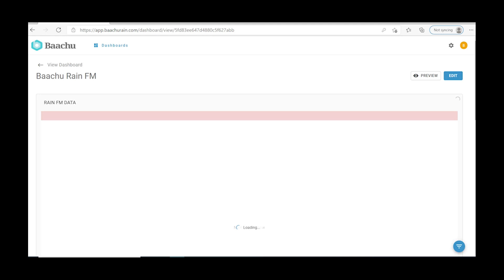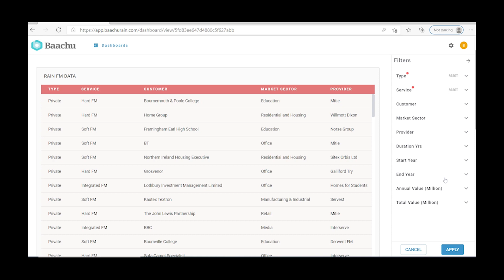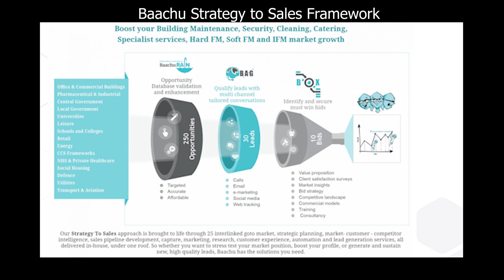RAIN - Facilities Management - Sales Pipeline Tool | Short Demo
Baachu Rain is more than just data. It represents 15 years of bidding expertise and strategic growth consulting it fuses targeted public and private sector opportunities with the training to make the most of every opportunity.

RAIN is built on AI based crawling and analytics tools  to gather market, customer and competitor intelligence to help you win business we provide public and private sector contracts, stakeholders and award notices, renewal and new bids , framework leads with the addition of insightful market and competitor information that gives you first-mover advantage.